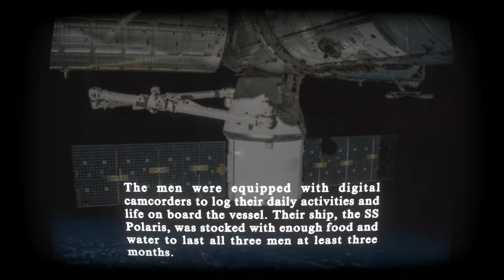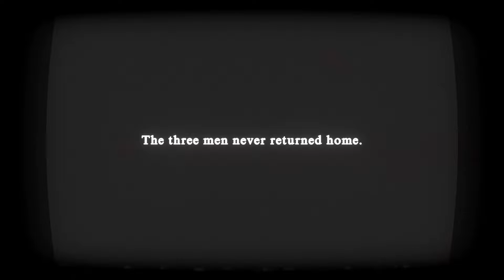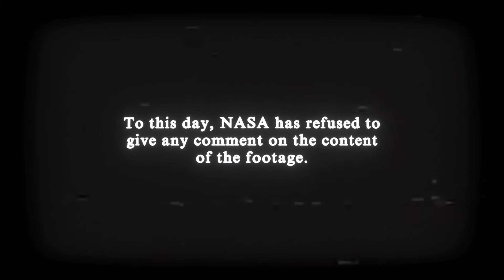The Polaris Incident: ["In Space, you can Hear yourself Scream"]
In 1965, NASA launched three men into space with the goal of those men being the first humans to ever explore the moon. Once they launched, the mission seemed to be going great. People on earth cheered the men on... until it all went quiet. What happened to those men in the deep, dark isolation of space? They may have found an answer...